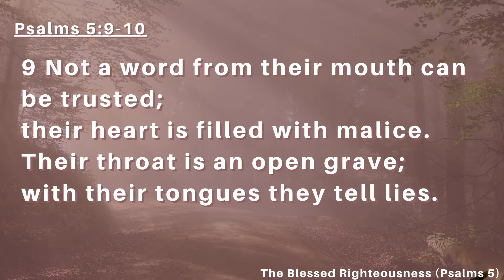LTS46 - Call to Banishment (Psalms 5:9-10)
Loving the Scripture Episode 46:
Call to Banishment
Series: The Blessed Righteousness
Speaker: John Harvin Bernardo

Psalms 5:9-10
9 Not a word from their mouth can be trusted;
    their heart is filled with malice.
Their throat is an open grave;
    with their tongues they tell lies.
10 Declare them guilty, O God!
    Let their intrigues be their downfall.
Banish them for their many sins,